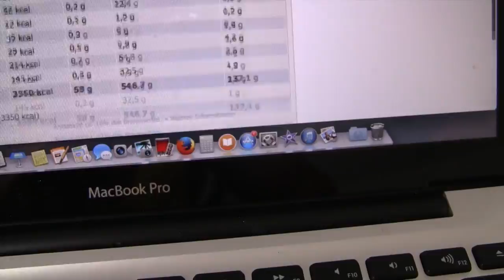Kontrollierte Cheatmahlzeit #1( 3 x Döner = 9,8gr fett)